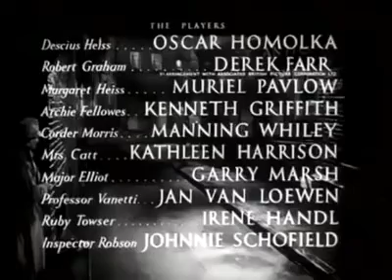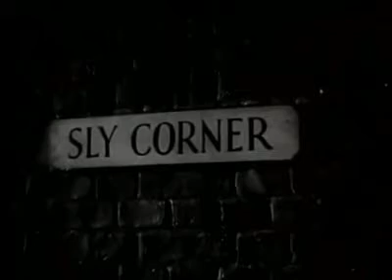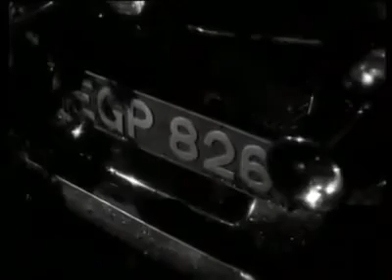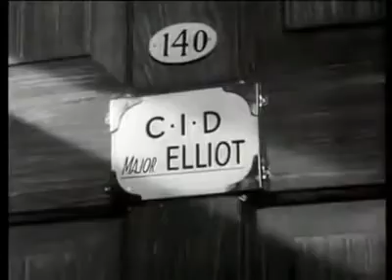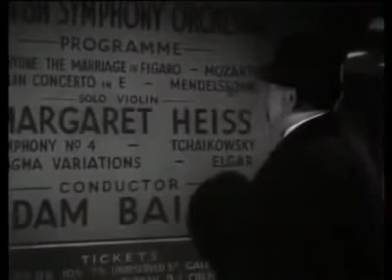The Shop at Sly Corner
Antique dealer Mr. Heiss must deal with a blackmailer, who knows of his criminal past.

Director
George King
Writer
Edward Percy
Stars
Kenneth Kent Kenneth Griffith Jean Colin
1947
Public Domain